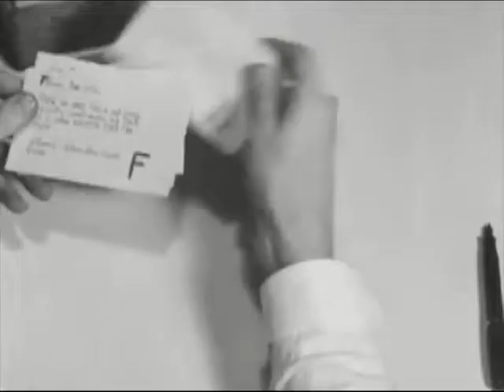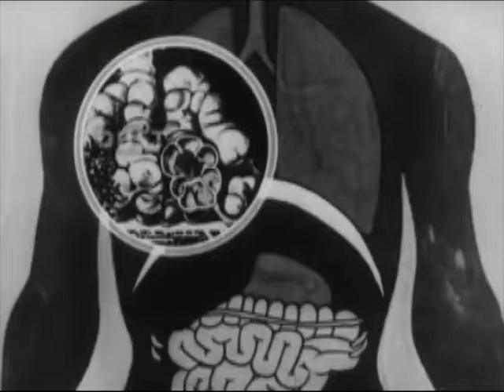Silicosis 1940 from the film Men and Dust, Tri-State Survey Committee (shortened version)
A shortened version of this film that was shown at the conclusion of the 1940 Tri-State Silicosis Conference in Joplin, Missouri, a gathering of industry and labor leaders to investigate and highlight the danger of silicosis, a debilitating lung disease from inhaling the dust.  The entire film is posted to my YouTube channel.  Secretary of Labor Frances Perkins attended the conference at the Connor Hotel, as did Dr. Alice Hamilton.  The film was produced by the noted Great Depression era photographer Sheldon Dick.. Dick's film is surprisingly experimental with a unsettling score and a dramatic narration that has a jarring effect on the viewer.  It is an important piece of occupational and environmental health history because of its haunting advocacy for the welfare of the region's miners and their families and its stark images of the men who worked the Tri-State Mining District during the Depression era.  Men and Dust is an exposé based on the findings of the Tri-State Survey. It depicts the lead and zinc mining communities at the junction of Kansas, Missouri, and Oklahoma, and their problems of survival. In the film we see the fight led by the Mine, Mill and Smelter Workers Union for improved mine owners efforts to eliminate silicosis, lead poisoning, and tuberculosis.  Near the end of the film is a call for a national workers compensation system to deal with occupational disease, Federal government enforcement of improved working conditions, proper hospital facilities and safe housing.  For a summary of the Tri-State Silicosis Conference, go For a detailed look at the silicosis problem, read the wonderful book Deadly Dust: Silicosis and the On-Going Struggle to Protect Workers' Health by David Rosner and Gerald Markowitz, 2nd edition 2006 -- go for a short introduction.  Sadly, today two million workers are still exposed to potentially hazardous levels of silica dust, mostly in the construction and sandblasting industries. OSHA's current silica dust rule, issued in 1971, allows workers to be exposed at levels far exceeding those considered safe.  Almost two years ago OSHA submitted a proposal to the White House to update the standard that protects workers from exposure to crystalline silica dust. Although the review should have concluded after 45 days, the proposal remained at the White House Office of Management and Budget (OMB).
A copy of this film is available in the US National Archive film collection in College Park, MD.   Thanks to the Historic Joplin YouTube Channel for posting this film in November 2011.